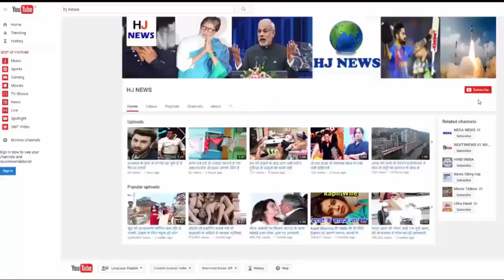दुनिया का ये हाईवे नहीं देखा तो समझो कुछ नहीं देखा...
बेहतरीन रोमांचक से भरा है ये हाईवे, एक बार यहां घूम कर आइए...

This is some beautiful highway in the world, where you will also see beauty and will also be fun. Today we are telling you about the dangerous and the finest highway in the world, seeing that you will also say what is WOW.
The highway cobot trail is visible in the picture above. It passes through the mountains in southern Nova Scotia, and is one of Canada's most breathtaking roads. These highways are made at a very high altitude. If you like driving on mountains, this highway is for you.
The Cobot Trail is located in Nova Scotia. This highway is mainly designed to attract tourists.
If you have not ever enjoyed the Tadhi-Mardi Rides, then the Cobalt road is an exciting road, which you must visit once.

HJ NEWS !!